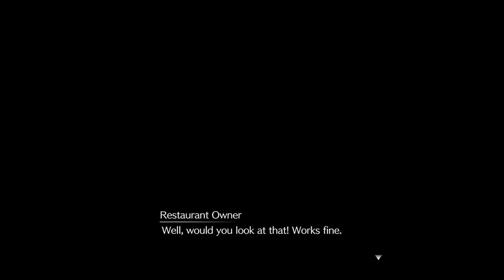FINAL FANTASY VII REMAKE Walkthrough Gameplay Part 25 - WALL MARKET (MALAYSIAN)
FINAL FANTASY VII REMAKE Walkthrough Gameplay. One of the games that I got so hyped ever since I watched the trailer. And the best thing is, there's more. FINAL FANTASY VII REMAKE INTEGRADE is a DLC for this game and there will be more.

The game was released for the PlayStation 4 in April 2020. It received positive reviews, with praise for its graphics, gameplay, narrative, and music. Critics applauded how faithful the story and lore was to the original game from 1997 while expanding on it. The updated battle system was praised for its strategic elements and visual flourishes. However, reception was more mixed toward the game's linearity and the repetitive nature of its sidequests. Final Fantasy VII Remake became one of the fastest-selling PlayStation 4 games, selling over 3.5 million copies within three days and five million by August. An enhanced version for the PlayStation 5, Final Fantasy VII Remake Intergrade, is scheduled for June 2021.

Cloud Strife is a former member of SOLDIER, the elite warriors of the Shinra Electric Power Company. Shinra uses Mako, a refined form of the Planet's spiritual energy harvested by massive reactors, to power the metropolis of Midgar and develop cutting-edge technology. Disillusioned with Shinra, and at the request of his childhood friend Tifa Lockhart, Cloud takes a mercenary job for Avalanche, an eco-terrorist organization, led by Barret Wallace. Barret believes excessive Mako harvesting harms the planet, leading a bombing attack on a Mako reactor. In the aftermath, Cloud is haunted by memories of Sephiroth, an enigmatic former SOLDIER member, and meets the florist Aerith Gainsborough. Strange ghost-like entities, who alternately help and hinder Cloud throughout the game, cause him to be recruited for another attack, in which he goes missing in action. Cloud meets Aerith again and protects her from Shinra forces. After they reunite with Tifa, the trio learns that Shinra plans to collapse a piece of the "plate" onto the Sector 7 slums. Avalanche fails to stop Shinra's plan, and the plate falls. Aerith helps most of the population and Barret's daughter Marlene evacuate in time, but is captured by Shinra.

Cloud, Tifa, and Barret infiltrate Shinra headquarters and rescue Aerith from being used as an experiment by Shinra scientist Hojo. She reveals that she is the last descendant of the Cetra, a near-extinct precursor race who resided in a "Promised Land," which Shinra covets for its boundless Mako reserves. The group meets a talking wolf-like creature called Red XIII (Max Mittelman/Kappei Yamaguchi), who explains that the ghostly entities are called Whispers. They exist to ensure that the course of destiny is not altered, by correcting any deviations from this course. Meanwhile, Sephiroth infiltrates Shinra and steals a mysterious entity known as "Jenova," connected to the extinction of the Cetra.

In a confrontation at the top of Shinra headquarters, Sephiroth murders the president of Shinra. Shinra's son Rufus assumes control of the company and fights Cloud, but is defeated. Cloud and his allies flee the scene via the Midgar Expressway, but find Sephiroth waiting for them at the end. After defeating Whisper Harbinger, an entity formed by an amalgam of Whispers, Cloud's group battles Sephiroth. Sephiroth separates Cloud from the group, asking him to join him and defy fate. Cloud refuses and fights Sephiroth, but is defeated, although Sephiroth spares him and departs. Meanwhile, as Cloud's group leaves Midgar to stop Sephiroth, SOLDIER Zack Fair defeats an army of Shinra forces, and departs with Cloud.